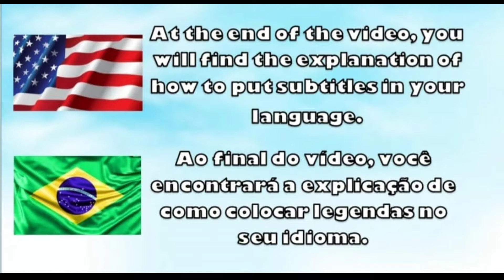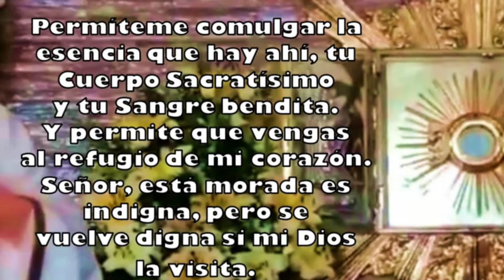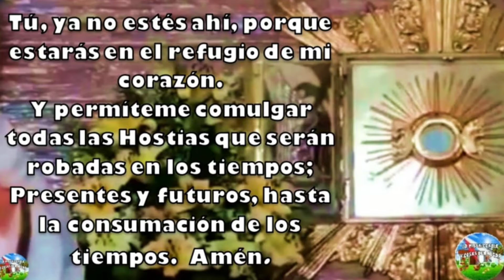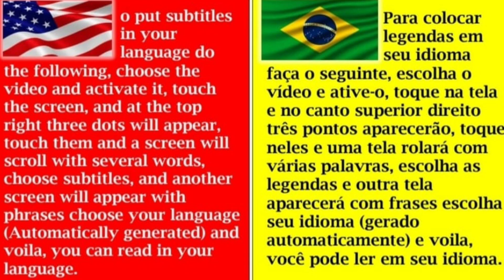ORACIÓN PARA RESCATAR HOSTIAS ROBADAS Y ULTRAJADAS.